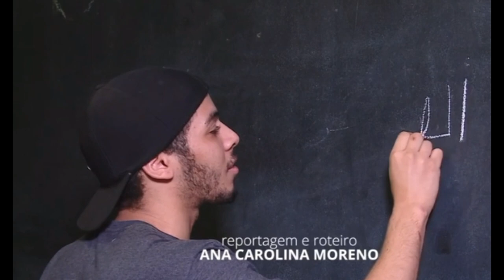COMO TUDO COMEÇOU (MATÉRIA DE 2017)